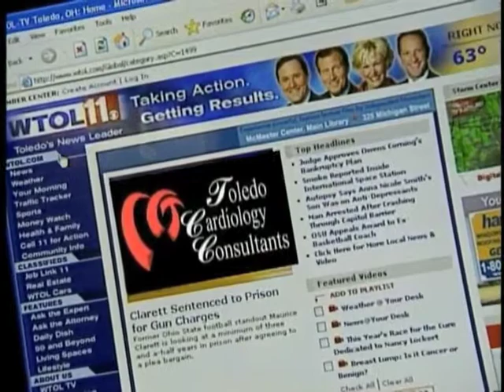HEART DISEASE - IN WOMEN .m4v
Heart disease prevention in women